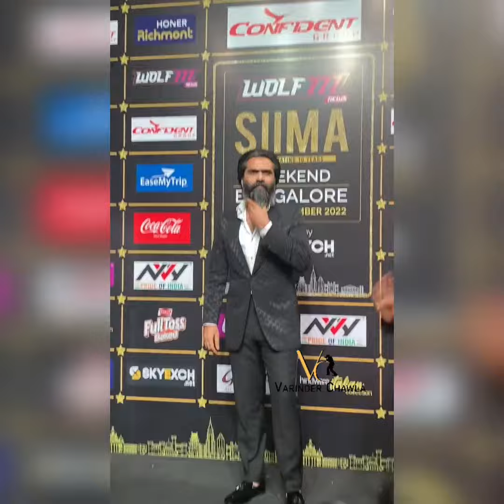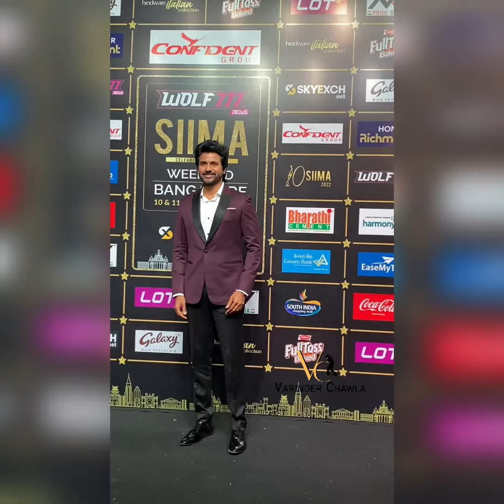Silambarasan,TR Yogibabu,Siva Karthieyan Arrives For 10th SIIM Awards at Bangalore | VC